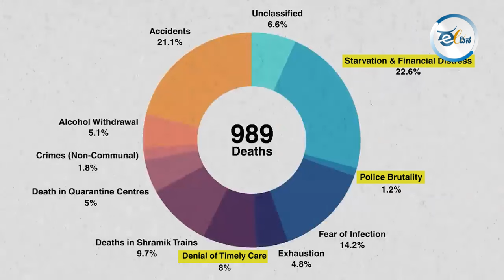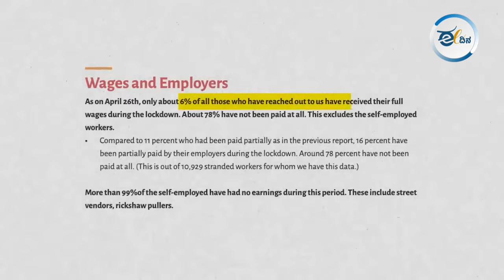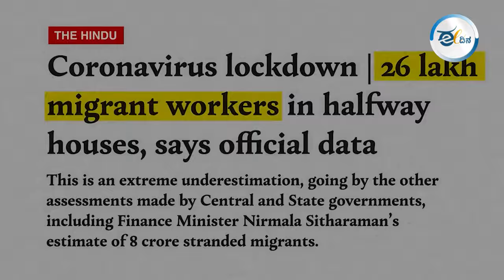ಹಸಿವಿನಿಂದ ಸತ್ತವರ ಸಂಖ್ಯೆಯೇ ಜಾಸ್ತಿ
ಪ್ರಧಾನಿ ಮೋದಿ ಅವ್ರ ಲಾಕ್ಡೌನ್ ಘೋಷಣೆ ವಲಸೆ ಕಾರ್ಮಿಕರ ಜೀವನವನ್ನೇ ನಾಶ ಮಾಡಿತ್ತು.. ಆದ್ರೂ ಮೋದಿ ಹೇಳೋದು ಎಲ್ಲೂ ಸವಾಗಿಲ್ಲ ಅಂತ. ಮೋದಿ ಹೇಳೋ ಸುಳ್ಳು ಕತೆಗಳ ಸತ್ಯಾಸತ್ಯತೆಯನ್ನ ಬಿಚ್ಚಿಟ್ಟಿದೆ ಈ ರಿಪೋರ್ಟ್.